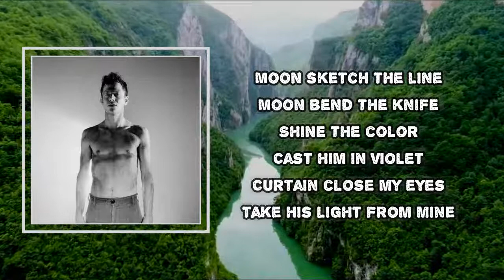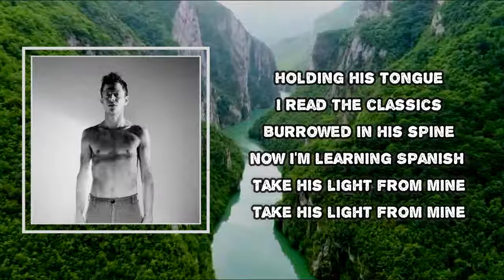Perfume Genius - Moonbend (Lyrics)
Album: Set My Heart on Fire Immediately

Moonbend Lyrics:

Carving his lung
Ribs fold like fabric
Moon sketch the line
Moon bend the knife
Shine the color
Cast him in violet
Curtain close my eyes
Take his light from mine
Holding his tongue
I read the classics
Burrowed in his spine
Now I'm learning Spanish